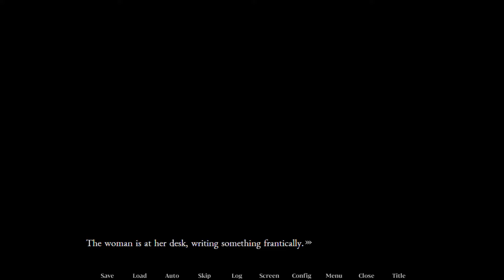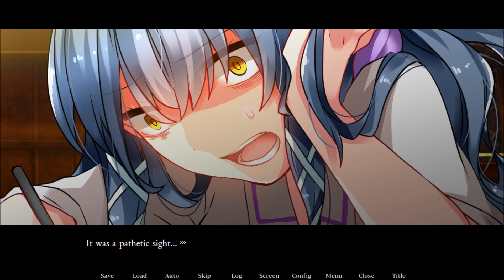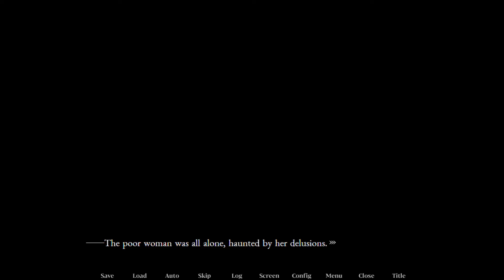Torikago Seven Days - Part 8 - The seventh day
I'll admit it, I wasn't expecting the ending to come this fast...but here it is.

Please go check out the game yourself and try to find a different ending!